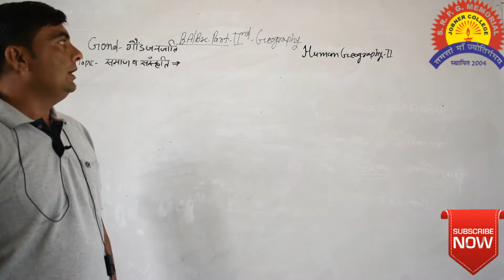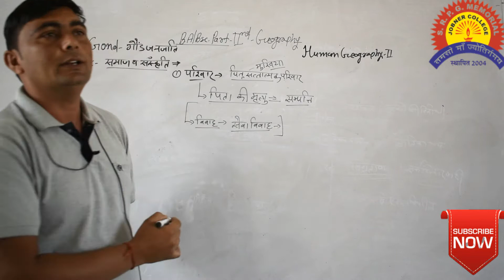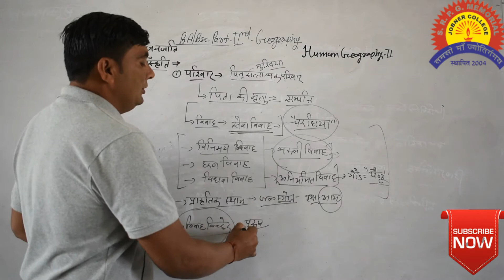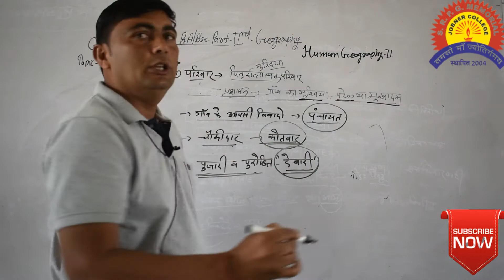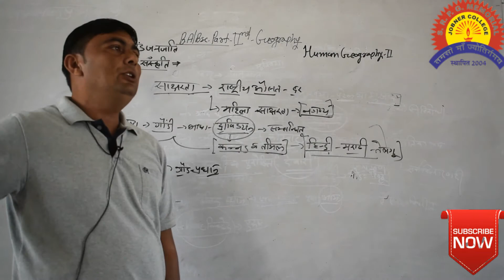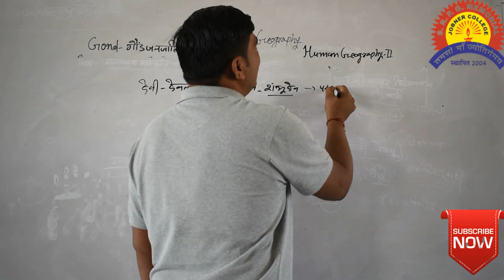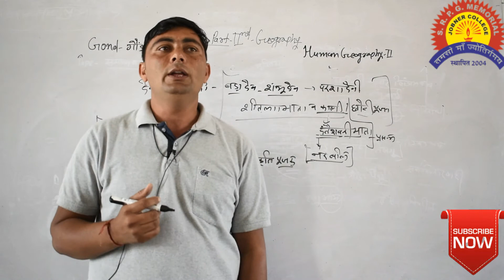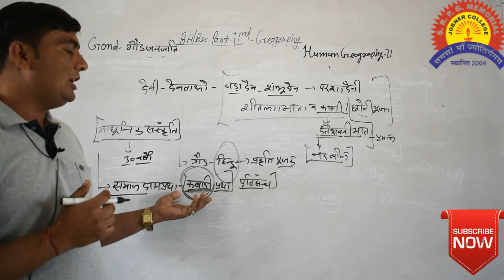गोंड जनजातिसमाज और संस्कृति